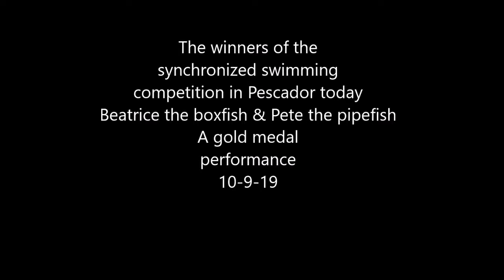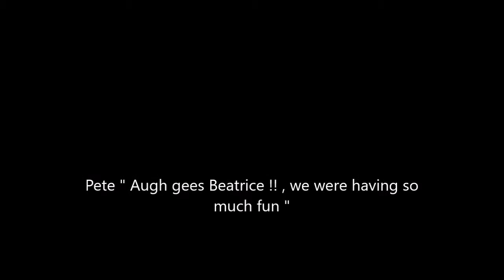Pete the pipefish and Beatrice the boxfish on pescador 10 9 19